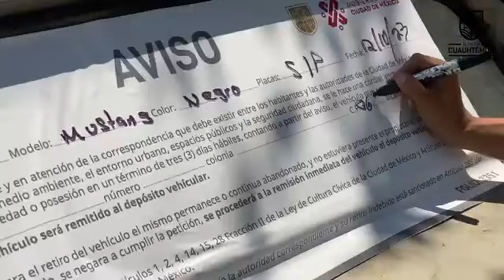🫰🏻Con OrdenYDisciplina realizamos labores de enfajillamiento a vehículos en estado de abandono 🚗📍